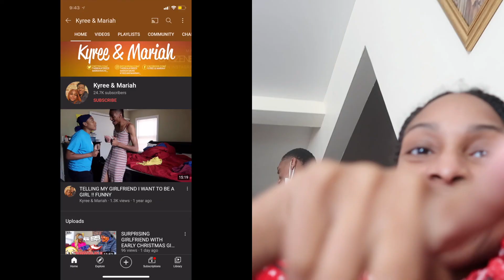WE BROKE UP!! *EMOTIONAL*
WASSUP OUR LOVELY MKFAMILY ❤️ WELCOME TO OUR CHANNEL IF YOU HAVENT ALREADY SUBSCRIBE TO THE CHANNEL & TURN ON THAT NOTIFICATION BELL (Make sure it says "ALL") 🛎 WE ARE A COUPLE FROM/LOCATED IN CHICAGO, AND OUR  CHANNEL FEATURES VLOGS , CHALLENGES & PRANKS 🎥

FAQ
Mariah: 22 (OCT. 3)
Kyree: 21 (JUNE. 5)
Location: Chicago, IL